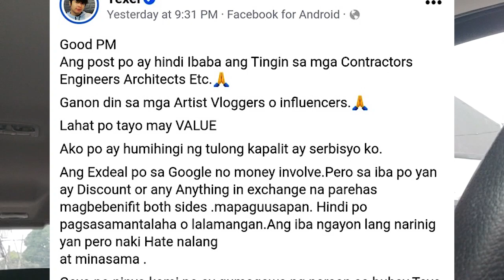Engineer Reacts to Yexel Sebastian "X-Deal" Proposal on Facebook